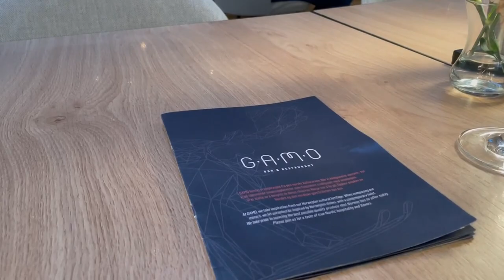Radisson RED Hotel Oslo Airport 2023 - Review + Buffet in Oslo Norway 🇳🇴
Radisson RED Oslo Airport Hotel 2023 | Review + Buffet at Oslo Norway